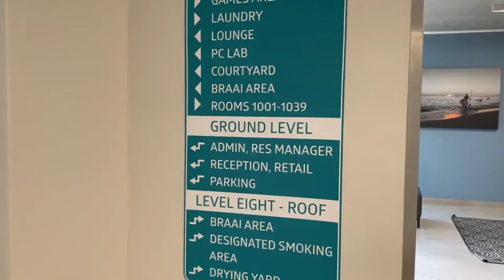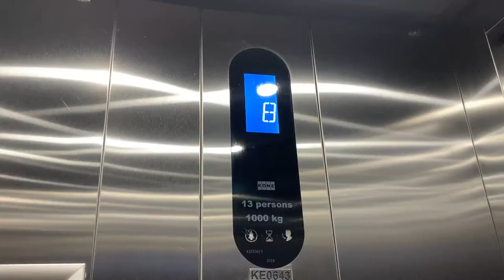RES/DORM TOUR | UCT STUDENT | SIGNING INTO RES | SOUTH AFRICAN YOUTUBER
Much Love